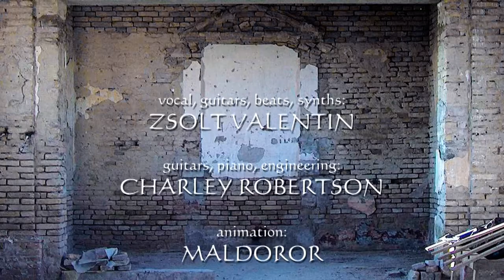Melancholy - Theandria / poem by Robert Bridges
Theandria - Rebirth 2006
Melancholy
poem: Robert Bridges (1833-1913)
vocal: Zsolt Valentin
animation: Maldoror
Budapest, 2010
Lyric:
The sickness of desire, that in dark days
Looks on the imagination of despair,
Forgetteth man, and stinteth God his praise;
Nor but in sleep findeth a cure for care.
Incertainty that once gave scope to dream
Of laughing enterprise and glory untold,
Is now a blackness that no stars redeem,
A wall of terror in a night of cold.

Fool! thou that hast impossibly desired
And now impatiently despairest, see
How nought is changed: Joy's wisdom is attired
Splended for others' eyes if not for thee:
Not love or beauty or youth from earth is fled:
If they delite thee not, 'tis thou art dead.
vocal: Zsolt Valentin
animation: Maldoror
Budapest, 2010